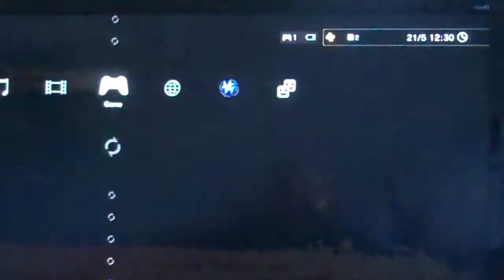Wrecked Revenge Revisited - Platinum Trophy #92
Hi again!
Well unfortunately I could not record me getting the platinum. Why you ask? Because I failed like 1,000 times! This game was so brutal on some challenges.
 Perhaps it´s just me but this game was very hard in regards to how many retries I had to do.
The reason I filmed at all after the platinum was taken is to remind myself how hard this was. According to some sites they state that this game is a 4 out of 10 in platinum difficulty. This is just insane! Of course I´m not super great at racing games but if you give a game 4 out of 10 it should be simple for everyone. I would rate this 8/10 on my personal behalf. I would gladley replay 500 trials in Street Fighter over this because even if I fail a combo I usually get it within 10-15 tries if it´s a hard one. But I must have died at least 100 times in this game which makes it a matter of luck because I can´t recreate it over and over because I will fail. GAAAAH!
Great game but very hard for me.

Cheers!